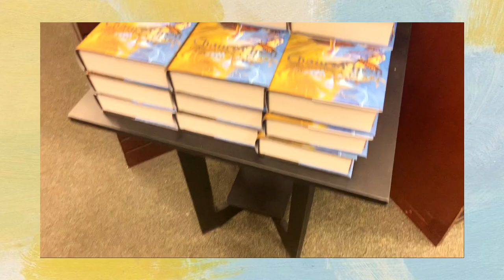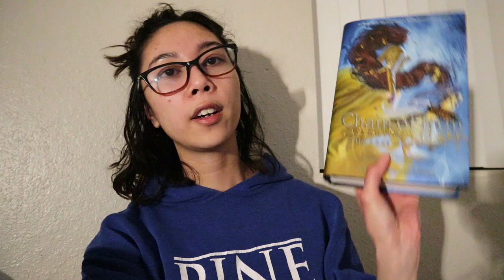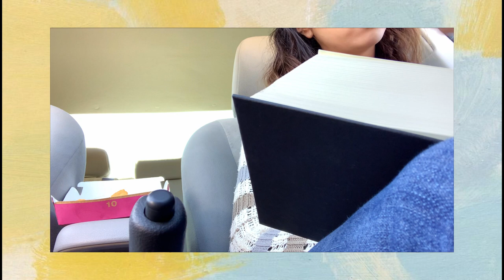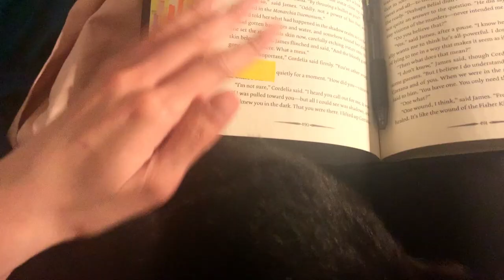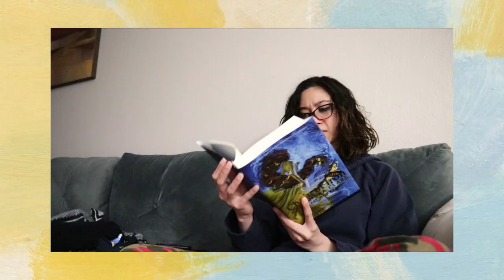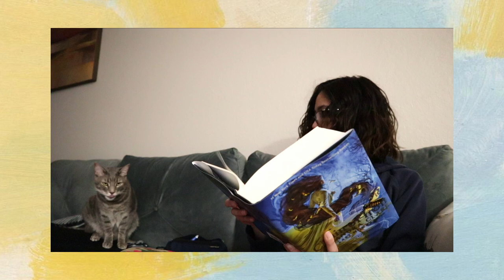A Vlog of Guessing Who Did It | Chain of Iron Reading Vlog (Spoilery)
Have you read Chain of Iron yet? If you are reading it?